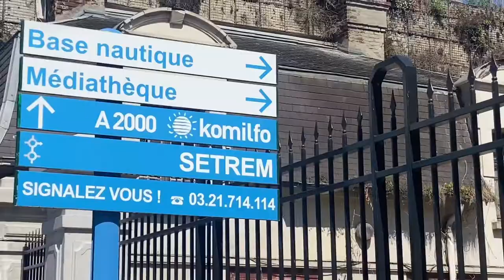VLOG #05 - RAFTING (Saint Laurent Blangy)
Les jeunes de la MPT MOUSSERIE ont pris la route jusque Saint Laurent Blangy pour faire du rafting  ! Ils nous le racontent sous forme de VLOG.

Bon visionnage!